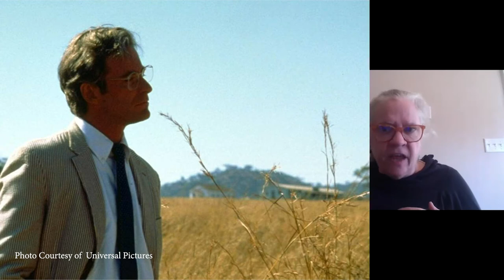The Stir SIP Series Vol. 32 Presents Denzel Washington: His Top Movies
For this latest episode, the Binge Besties are setting their sights on a singular virtuoso of film: Denzel Washington. He’s dazzling, he’s dreamy and he happens to be a damn good actor!

Washington holds the record for most Academy Award wins and nominations for a Black actor, including the 2002 Oscar for Best Actor for “Training Day.” His latest film, “The Little Things,” premieres Jan. 29 at select theaters, as well as simultaneously stream on HBO Max. The crime thriller also stars Oscar-winning actors Rami Malek (“Bohemian Rhapsody”) and Jared Leto (“Dallas Buyers Club”).

This week’s must-see movie list features highlights of Washington’s filmography over the decades, from one of his earliest film roles to unforgettable action-thriller blockbusters.

Full of humor and heart, The Stir Podcast's SIP Series wants to be your new BFF when it comes to movies, shows and other diversions - and treats to go along with it! True to their passion, the Binge Besties - award-winning journalist Trish Muyco-Tobin and author, entertainment columnist, and sitcom creator and producer Debbie Baldwin - discuss their love of film (and lists!) and other at-home entertainment, as well as share easy, pantry-friendly recipes for the show's weekly signature sweet treat.

Host: Trish Muyco-Tobin
Guest Co-Host: Debbie Baldwin
Editor: Carson Crow
The Stir Theme Music by: Mike Muyco
A Gazelle Media Production